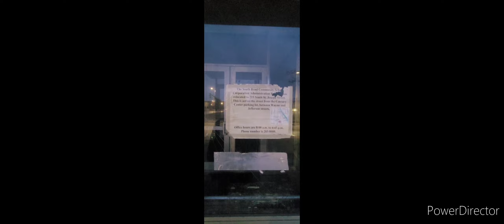Abandoned South Bend School Corporation building in South Bend Indiana.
South Bend School Corporation permantly closed in 2010, Relocated to another building in 2012 And boarded up windows & Bullet holes in the as well as the doors cause this building to be in rough condition.

Let's take a look to see what we can find.